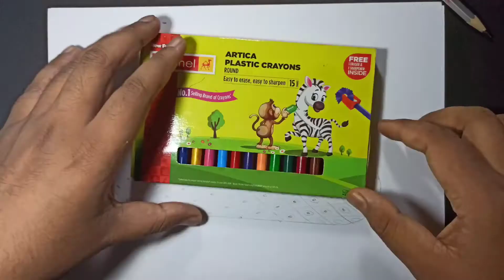How to draw no shade simple strawberry || colour method ||Draw now.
You can also learn about drawing method in my Draw now channel. Free learning easy method and beautiful drawing. Thank you.